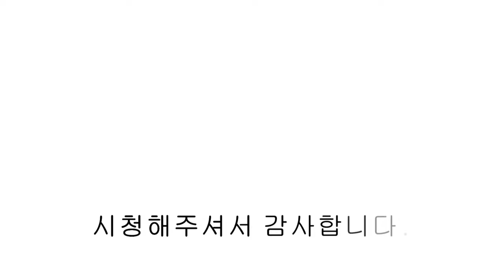[NO.839][파주복층빌라] 개방감 좋은 오픈형 복층 신축빌라 방 5개 실 65평 4억 중반 분양!!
[파주복층빌라] 개방감 좋은 오픈형 복층 신축빌라 방 5개 실 65평 4억 중반 분양!!

▣분양정보
- 경기도 파주시 상지석동
- 5개동 40세대
- 방5 / 욕실3 / 다용도실 / 팬트리 / 테라스
- 실 65평

- 자동 공기 순환기
- 각방 드레스룸
- 보조주방
- 식기세척기
- 삼성 비스포크 냉장,냉동,김치냉장고
- 삼성 에어드레서
- 광파오븐렌지
- 보조주방

- 지하철 경의중앙선 운정역 도보 10분

00:00 인트로
00:12 외관
00:43 전실
01:09 보일러실
01:41 거실
02:26 주방
02:56 다용도실
03:30 안방
04:27 침실 2
04:48 침실 3
05:00 메인 욕실
05:45 침실 4
05:51 복층 욕실
06:00 복층 주방
06:17 침실 5
06:30 복층 거실
07:02 복층 테라스